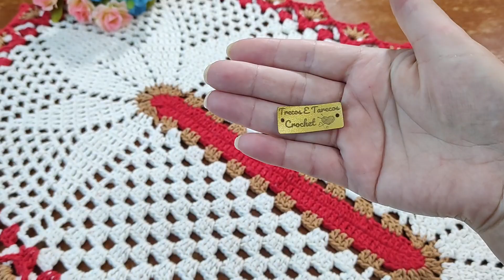tapete em crochê SIMPLES e fácil APRESENTAÇÃO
Se você está buscando um tapete lindo ,novo e exclusivo sem deixar se ser em um bom tamanho e econômico está no vídeo certo !!!
Todas as informações durante o vídeo
Um super abraço 😘